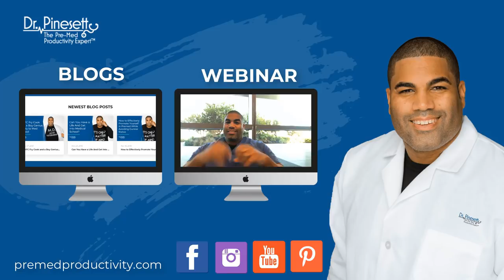Can You Reuse MCAT Passages